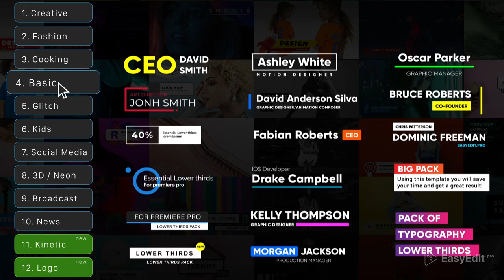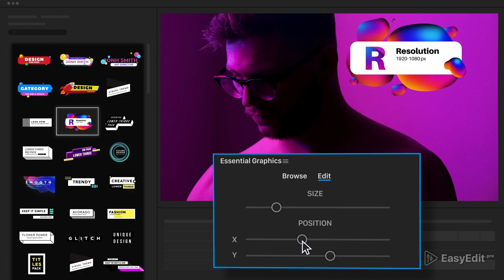Lower Thirds Graphic Pack v4 | for Final Cut Pro X [Template]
Huge pack of Lower Thirds with 12 different categories and plenty of interesting designs. We created a perfect tool for working with text. Using this template you will attract attention to your videos making them more interesting and understandable. All lower thirds are super easy to use and suitable for a variety of tasks.